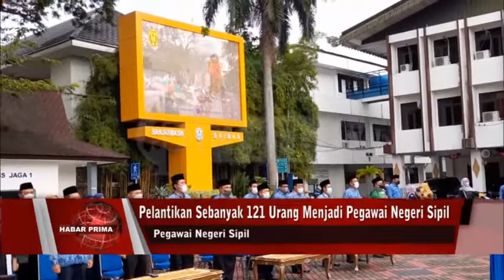SABARTAAN PELAYANAN DIMINTA DIPERMUDAH WAN BISA SELESAI DENGAN CEPAT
Pemerintah Kota Banjarmasin melakukan pengambilan sumpah wan wan janji Pegawai Negeri Sipil (PNS)/ dihalaman Balaikota Banjarmasin Jalan RE Martadinata Banjarmasin Tengah/ baisukan Selasa 29 Maret 2022//  Pelantikan sebanyak 121 urang menjadi Pegawai Negeri Sipil  dilingkungan Pemerintah Kota Banjarmasin ini/ agar menyatu wan menyesuaikan dengan visi-misi Banjarmasin Baiman wan memberikan pelayanan terbaik kepada warga kota seribu sungi//